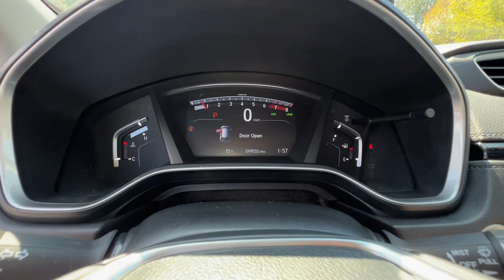2018 Honda CR-V Atlanta, McDonough, Jonesboro, Fayetteville, Conyers P8336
Silver Used 2018 Honda CR-V EX-L available in 105 Sons Drive, McDonough, Georgia at Sons Honda. Servicing the  Atlanta, McDonough, Jonesboro, Fayetteville, Conyers, GA area.

Sons Honda
105 Sons Drive

Notes on this vehicle:*DESIRABLE FEATURES:* This certified 2018 Honda Cr-v EX-L for sale features: LEATHER MOONROOF BACKUP CAM HEATED SEATS ANDROID AUTO APPLE CARPLAY FOG LAMPS MULTI-ZONE AC ALLOY-WHEELS BLUETOOTH Remote Entry and is available at our new & used Honda dealership near McDonough.Every Honda Certified Pre-Owned Vehicle from SONS Honda comes with a 182-point inspection completed by one of our factory-trained technicians. This Certified 2018 Honda Cr-v EX-L passed a rigorous inspection of mechanical electrical and aesthetic details.*Warranties include* a 7-year/100000-mile Powertrain Limited Warranty 4-year/48000-mile non-Powertrain Warranty for vehicles purchased within the New Vehicle Limited Warranty period. Painstakingly reconditioned to the manufacturers exacting standards by factory-trained technicians. Please see dealer for additional details.*Enjoy premium performance & value offered by our certified car truck and SUV selection. Available at our Honda dealership this front wheel drive 2018 Honda Cr-v EX-L for sale features a breathtaking *Silver exterior with an attractive Gray interior*.*INTERIOR OPTIONS:* Enjoy every minute of your journey in the cabin of this certified 2018 Honda Cr-v including features such as: Automatic Climate Control Leather Seats Moon Roof Heated Front Seats Power Drivers Seat Overhead Console Compass Power Moonroof Telescoping Wheel Bucket Seats Illuminated entry Air Conditioning Center Console Rear Seat Center Armrest Rear Window Defroster Vanity Mirrors Trip Odometer Reading Lights Center Arm Rest Tilt Steering Wheel Split Folding Rear Seat.*EXTERIOR OPTIONS:* Show off your excellent taste in this certified 2018 Honda Cr-v suv featuring: Color Matched Bumpers Alloy Wheels Fog Lights Rear Window Wiper Auto Headlamp Spoiler / Ground Effects.*TECHNOLOGY FEATURES:* Make your trip more enjoyable and comfortable with the following features on this 2018 Honda Cr-v including: Keyless Entry Multi-zone Climate Control Steering Wheel Audio Controls Homelink System Memory Seats Apple CarPlay Capable SiriusXM Satellite Radio Steering Wheel Controls Aftermarket Anti Theft System Steering Wheel Cruise Control Anti Theft System Android Auto by Google Outside Temperature Gauge Memory Mirrors Garage Door Opener Bluetooth Connection.*MECHANICAL FEATURES:* This factory certified front wheel drive 2018 Honda Cr-v is equipped with an outstanding 1.5l i4 dohc 16v engine and a cvt transmission. Other installed mechanical features include: Power Liftgate Heated Mirrors Power Windows Traction Control Power Mirrors Disc Brakes Cruise Control Power Passenger Seat Tire Pressure Monitoring System Intermittent Wipers Trip Computer Power Steering Variable Speed Intermittent Wipers Tachometer.*SAFETY OPTIONS:* Give yourself unparalleled peace of mind in this certified Cr-v 2018 Honda suv with Safety features that include: Electronic Stability Control Back-Up Camera Brake Assist Integrated Turn Signal Mirrors Delay-off headlights Overhead airbag Anti-Lock Brakes Auto Highbeams Speed Sensitive Steering Occupant sensing airbag Dual Air Bags Passenger Air Bag Sensor Auto Dimming R/V Mirror Front Side Air Bags.*Need financing assistance?* Were pleased that you found this 2018 Honda Cr-v for sale at our Honda dealership in McDonough GA. When youre ready to explore certified car financing SONS Honda is here to help. Our SONS Honda finance team will offer competitive financing rates and terms on this certified 2018 Honda Cr-v for sale near Stockbridge Lovejoy and Macon GA.*STOCK# P8336 PRICED BELOW MARKET RETAIL VALUE!* SONS Honda offers this 2018 Honda Cr-v for sale today. Dont forget we will buy or trade for your used car truck or SUV! Trade in your car truck or SUV to reduce the purchase price of your next vehicle at SONS Honda!Why buy from SONS Honda? We are as dedicated to our drivers as we are to our community. McDonough Georgia was an easy choice for the site of our dealership. Brimming with Southern charm and hospitality we planted our roots here among Geranium Festivals historic architecture and friendly people. Like our community we work to create a warm welcoming dealership experience for our customers. At Sons Honda we strive to be more than your average dealership:  * We Are Local. SONS Honda believes in McDonough and its surrounding communities. Always looking for ways t